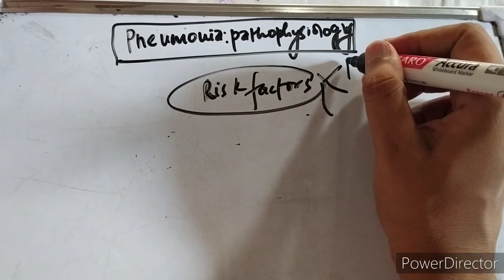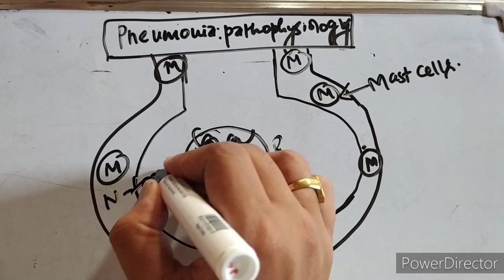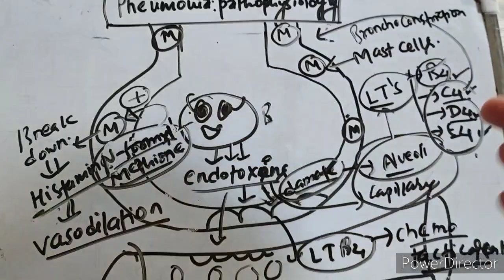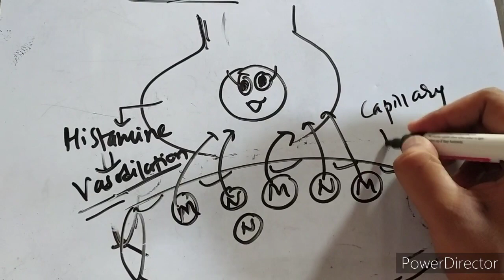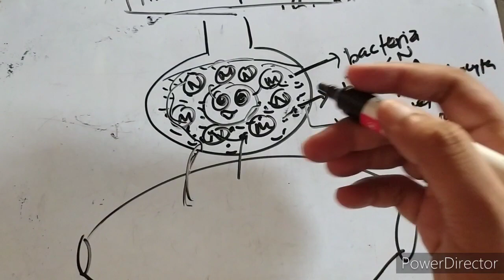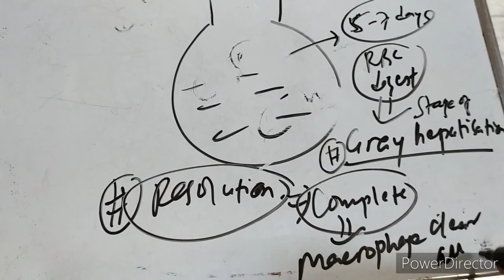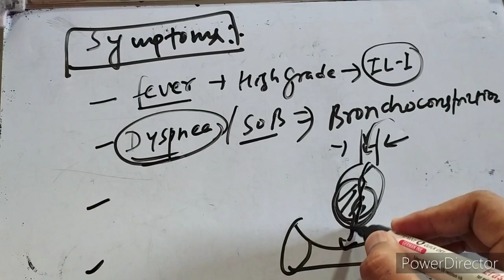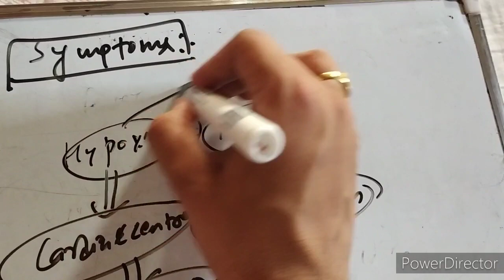Pneumonia : Pathophysiology and symptoms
RISK FACTORS,Pathophysiology, and Reason behind each symptom.( No need to memorise)